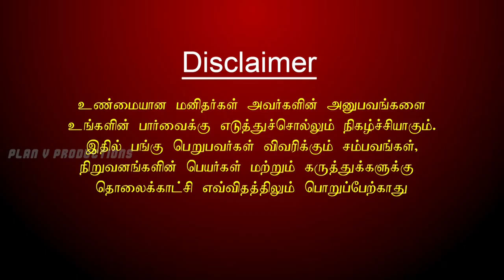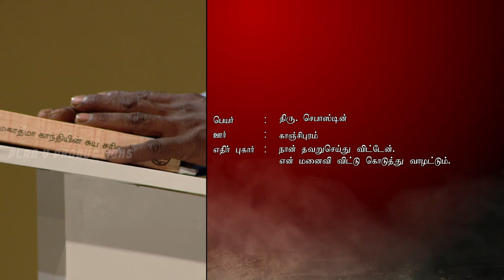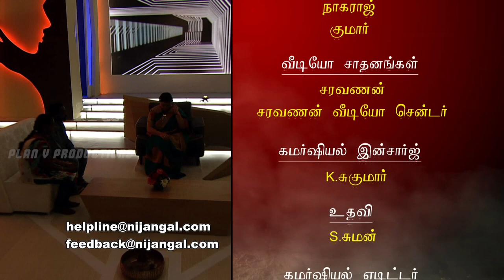Nijangal - With Kushboo - நிஜங்கள் Sun TV Episode 36 | 05/12/2016 | Vision Time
Nijangal with kushboo is a reality show to sort out untold issues. Here is the episode 346of Nijangal telecasted in Sun TV on 05/12/2016.